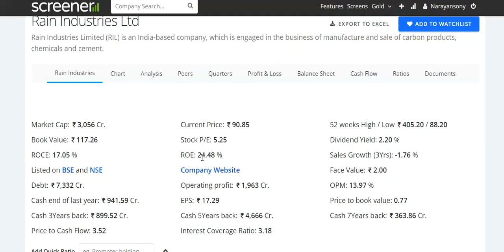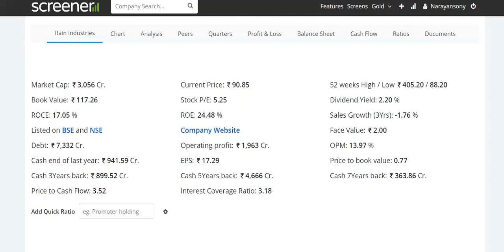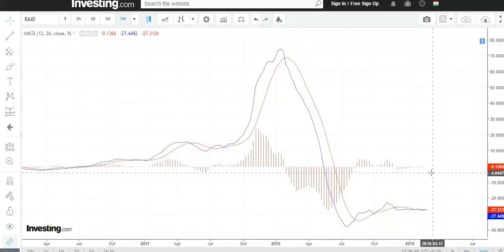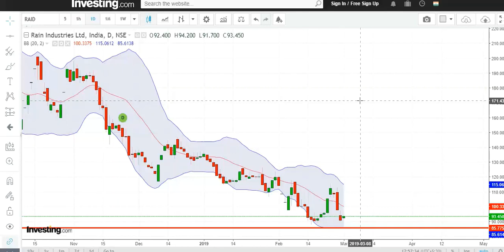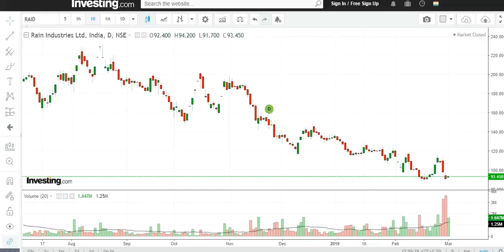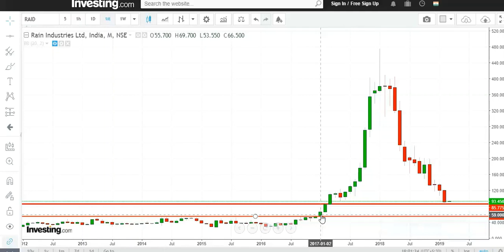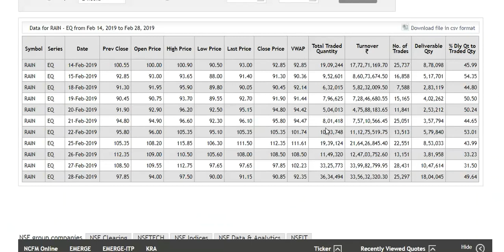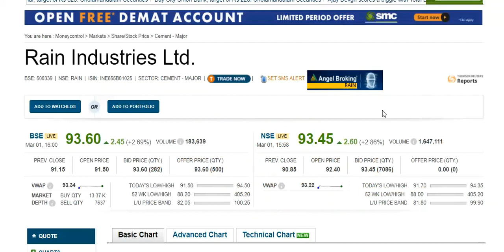Rain Industries Technical Update !!में निचे आ रहां हूँ , मुझे लिफ्ट करना !!